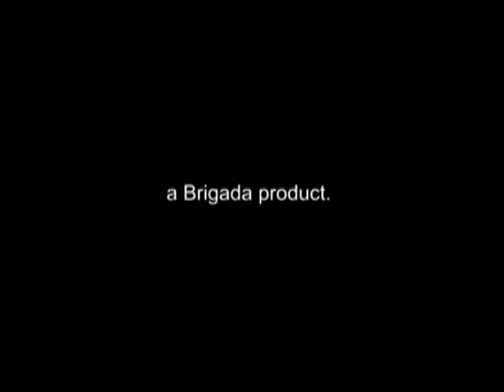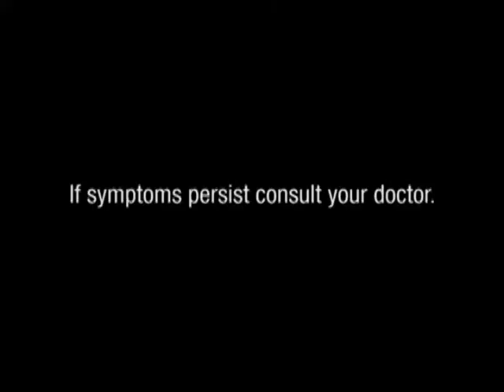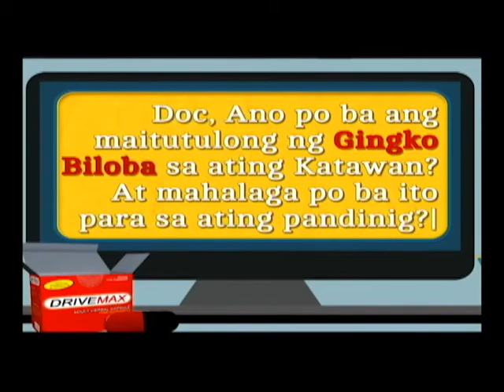DI PWEDE YAN EPISODE DECEMBER 20, 2016